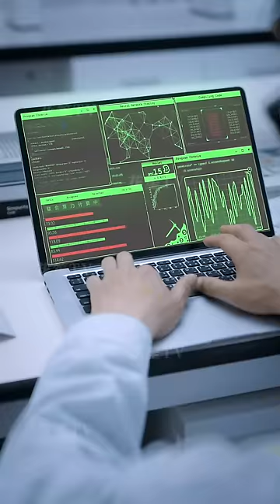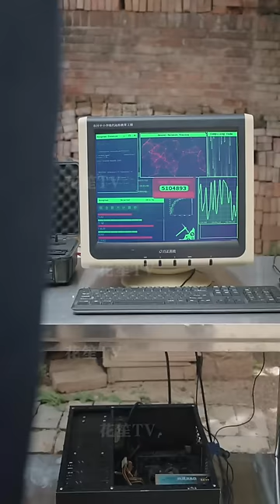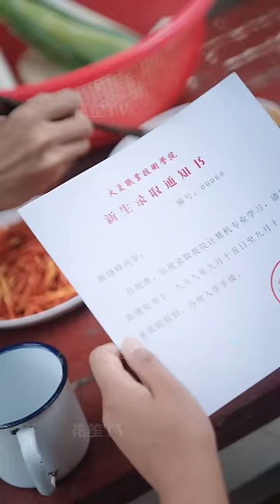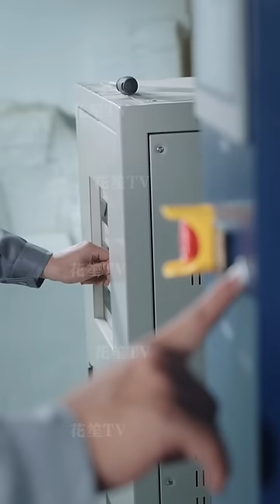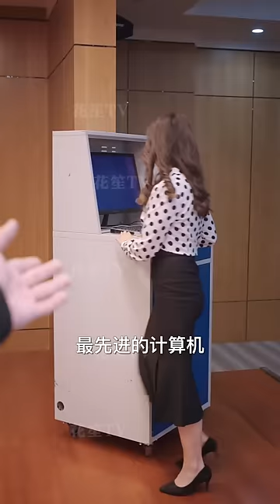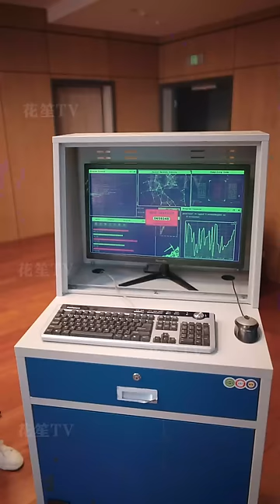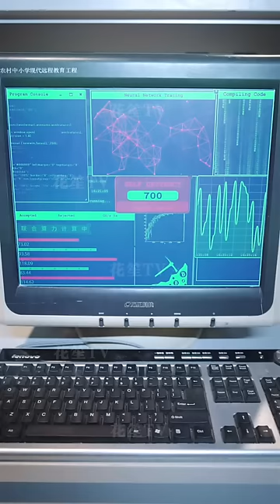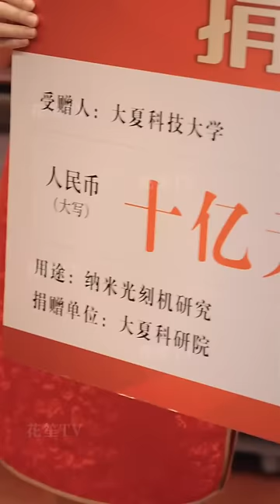【Multi Sub】[FULL |我打造了纳米光刻机] 科學家陳玉傑發明出納米光刻機後犧牲，重生到18歲，這一世他決心要為祖國提前研發奈米光刻機！rebirth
【大綱】著名科學家陳玉傑發明出奈米級光刻機後犧牲，重生回18歲，成為了高考滿分狀元，立志用自己的畢生所學提前發明出光刻機，讓大夏的科技水平領先世界。然而陳玉傑卻遭遇二叔一家以及米國人的阻撓，被米國人和大夏科研院副院長宋成偷竊成果，在大夏科技大學鄭校長和大夏科研院江院長的幫助下，陳玉傑排除萬難，製造出了超級光刻機“大夏雄鷹”，為大夏科技發展做出傑出貢獻，並被授予國士勳章。
【男主角】賈凱文
【女主角】梁思佳